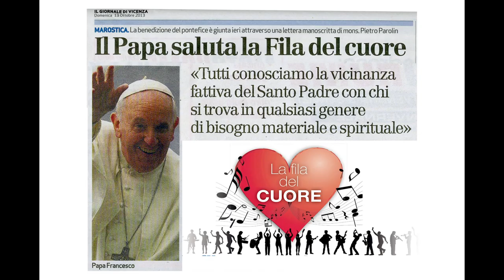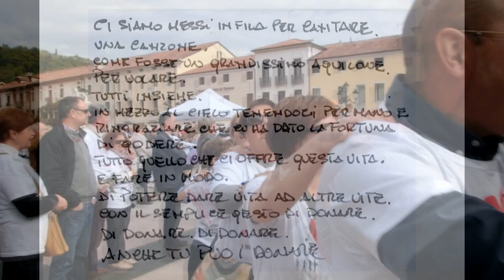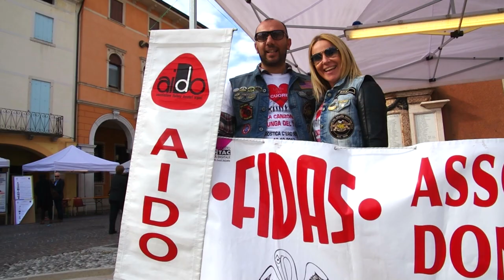Marostica - la Fila del Cuore - Volare con Apo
Marostica, 13 ottobre 2013
la Fila del Cuore capitanata da Roberto Apo Ambrosi canta "Volare", la mitica "nel blu dipinto di blu" accompagnata da migliaia di voci tutti in fila ad avvolgere la città murata veneta